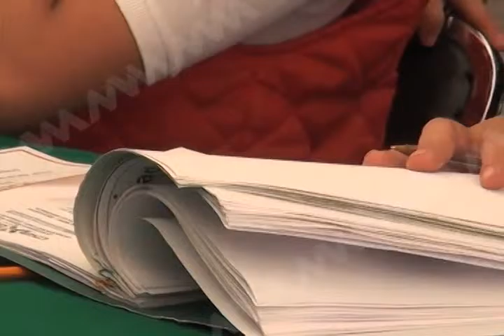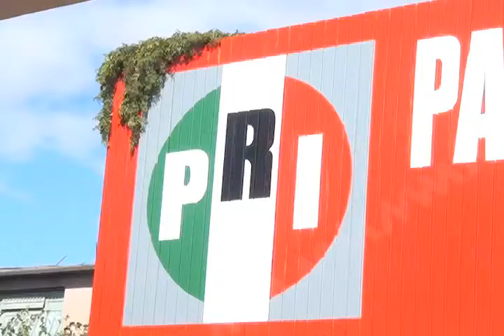CANDIDATOS PRI MVM TELEVISIÓN